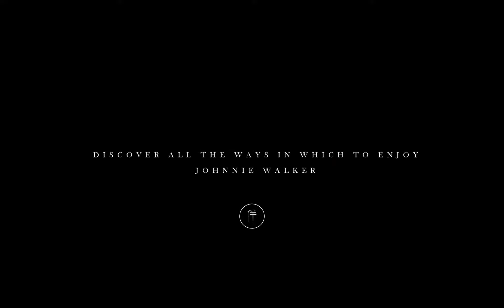Johnnie Walker - Cocktail